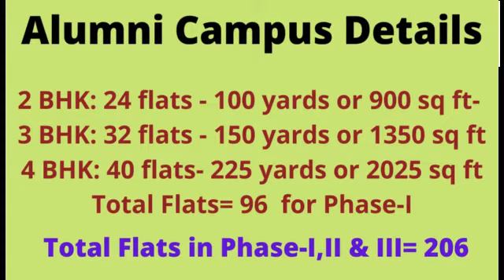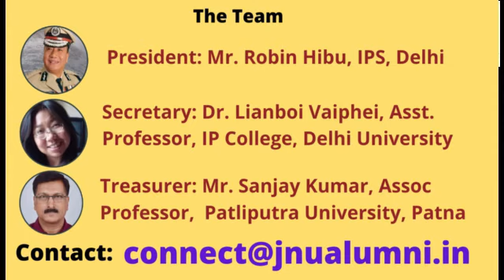JNU Alumni Campus- 2 BHK and 3 BHK flats- explained- Only for ALC Core Group Members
ALC Core Group Members- JNU Alumni Campus- A residential project for JNUites